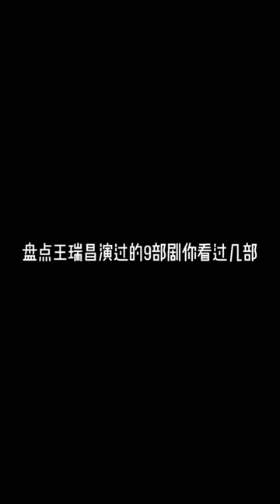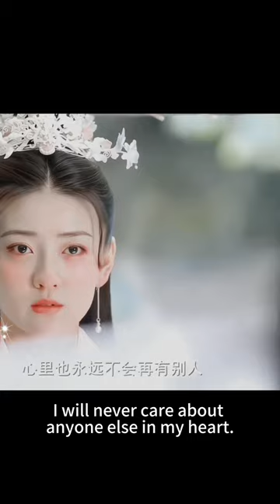Richards Wang Drama list 王瑞昌/Wang Rui Chang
Richard Wang Drama list (Aired):                              To be Aired:
Wonderful hands (2023)  妙手                                   Fighting for Love 阿麦从军
Brilliant Class 8 (2022) 原来是老师啊                      Dream catcher  夺梦
Dear Diary (2021) 我的巴比伦恋人
A River Runs Through It (2021) 上游
The Long Ballad (2021) 长歌行
In a Class of Her Own (2020) 漂亮书生
Forward Forever (2020) 热血同行
Fall In Love (2019) 当她恋爱时
The Ferryman （2018）Movie 灵魂摆渡黄泉
The Eternal Love Season 1 (2017) 双世宠妃第一部
The Eternal Love Season 2 (2018) 双世宠妃第二部
The Visioner (2017) 校花之很纯很暧昧